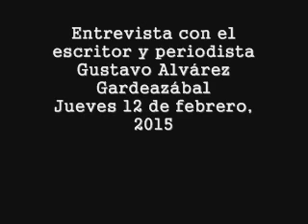Entrevista con el escritor y columnista Gustavo Alvárez Gardeazábal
Jueves 12 de febrero, 2015, programa La Hora de la Verdad